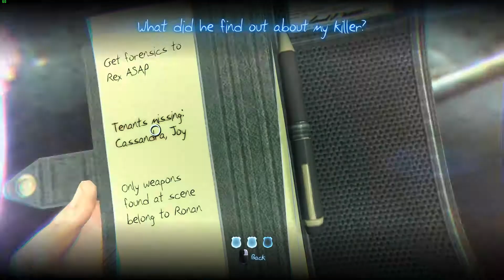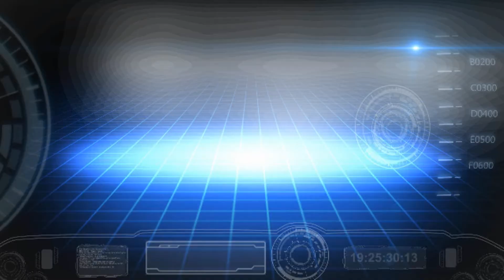Murder Soul Suspect PC Game Play